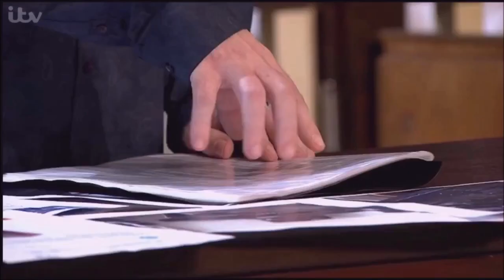Magic Mic Vs Blunt Ted on Judge Rinder (FULL EPISODE)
The time Blunt Ted took me on Judge Rinder for my neglect of his property ha ha. Glad he did as was a good experience if nothing else. Watch to find out the outcome!